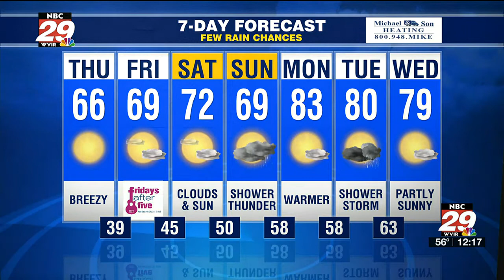Tornado Recap and Looking Ahead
Frost Risk Overnight